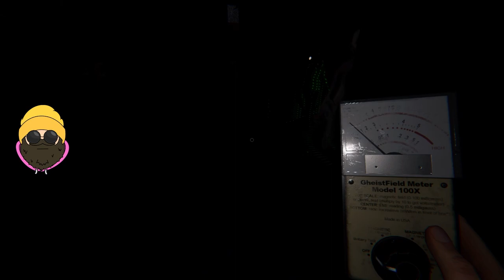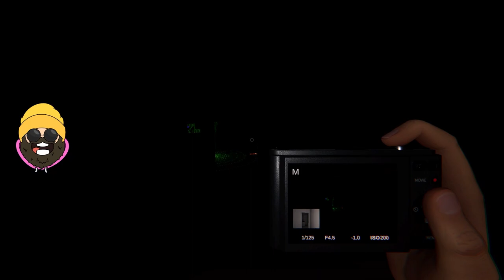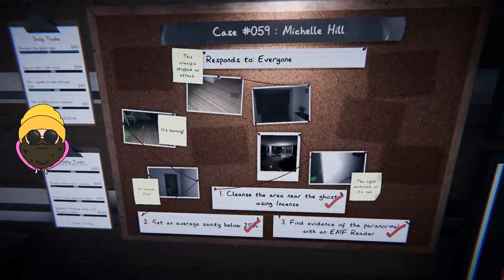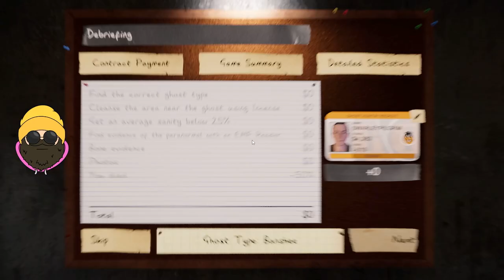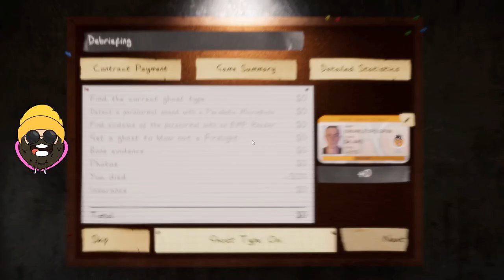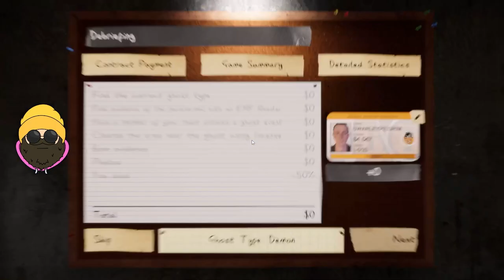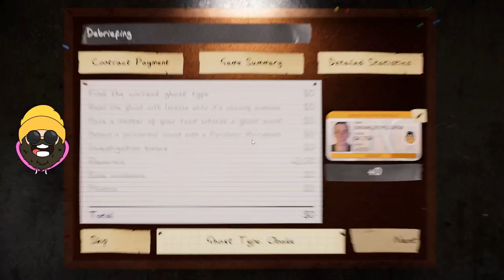🔴 Phasmsophobia - I'm the least experienced Ghost Hunter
Matt and John both have quite a bit of Phasmo experience under their belts, and then there's me... Take a shot for every time I get done in by a ghostie! Gameplay starts at 9:20